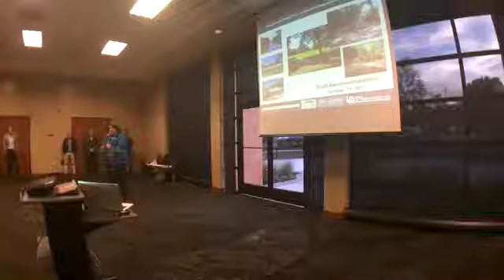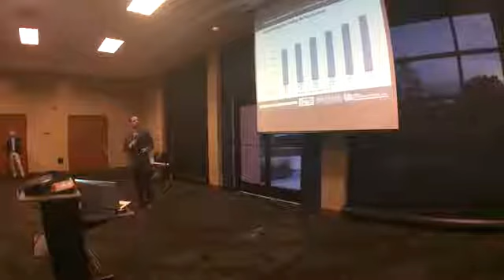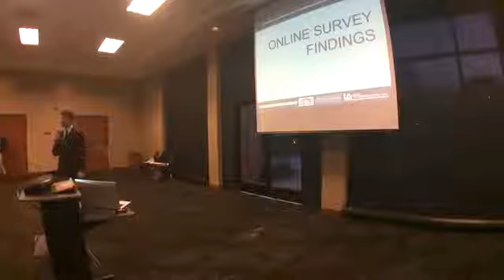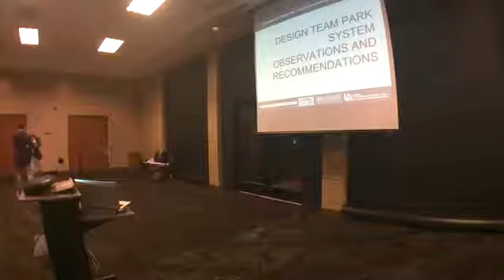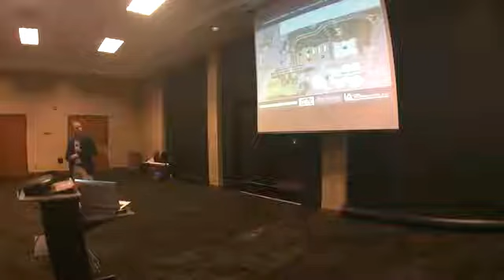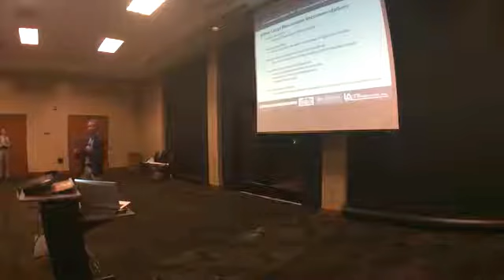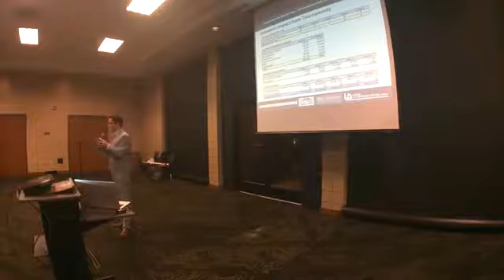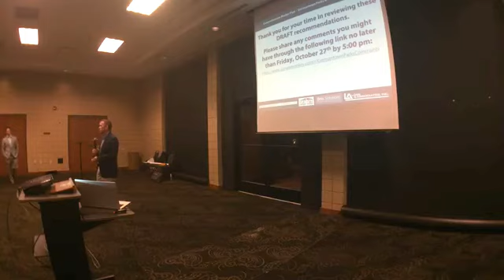Germantown Parks and Recreation Preliminary Master Plan Presentation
The Parks and Recreation design team presented their preliminary comprehensive Master Plan to the public on October 19 at the Great Hall and Conference Center.